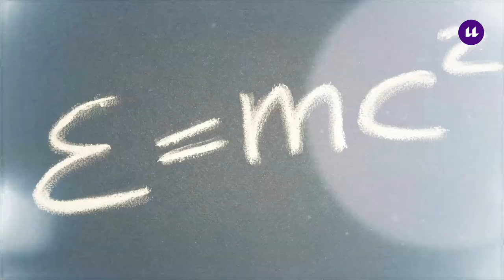¿Qué es la expansión superluz?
Jordi Cepa, profesor de la Universidad de La Laguna e investigador del Instituto Astrofísico de Canarias, introduce y explica conceptos como la expansión del universo, la velocidad de recesión de las galaxias y el horizonte de sucesos cosmológico. Se hace especial hincapié en la posibilidad y consecuencias de la expansión superlumínica de las galaxias y su explicación en relación con la Relatividad General y el horizonte de sucesos.